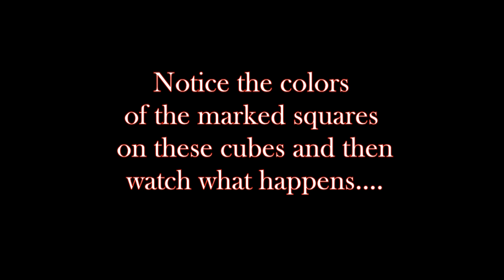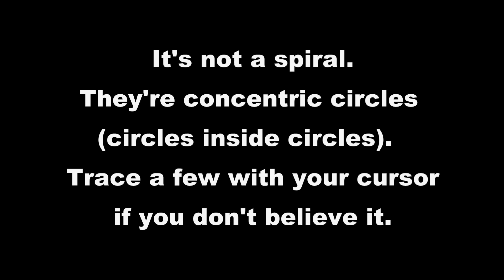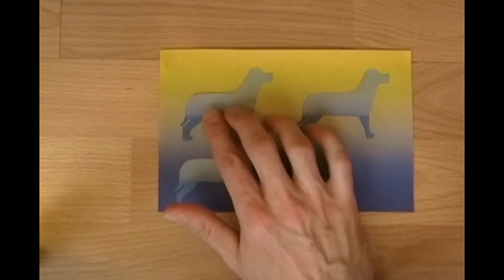6 Optical Illusions That Will Make You Question Everything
I'm not sure what to believe anymore...

Below is “optical illusion” in Japanese, Spanish, German, French, Portuguese, Italian, Russian, Chinese, South Korean, and Arabic.

“Optical illusion” is also known as 目の錯覚 , 錯視 , 錯覚 , 目の錯覚 , ilusión óptica
 , optische Täuschung , illusion d'optique , le effet d'optique , ilusão de ótica , illusione ottica , оптическая иллюзия , обман зрения , 光学错觉 , 光學錯覺 , 착시, وهم بصري

Please also check out these amazing optical illusions videos, magic tricks videos and science videos from my channel:

“amazing optical illusions” and “science videos” from the greeenpro2009 channel tricks magic tricks eye tricks how to make optical illusions